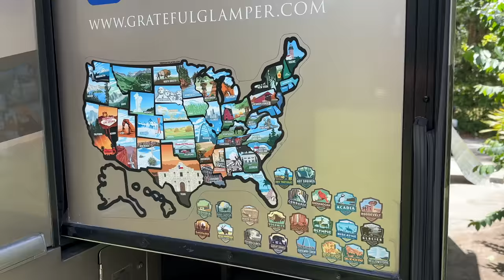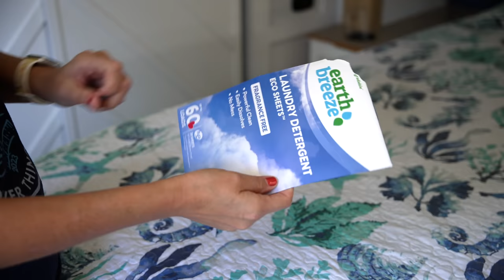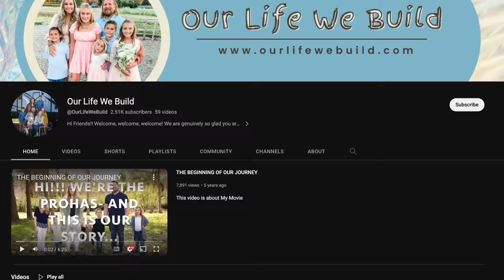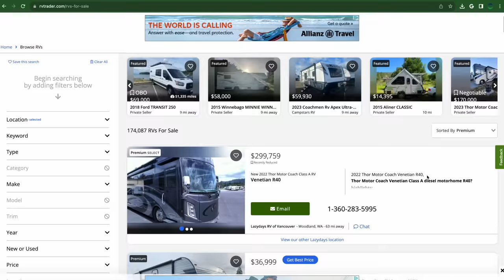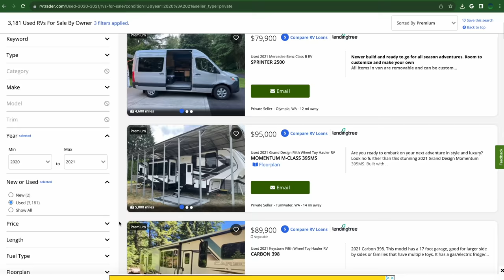Full-Time RV Life: The Quitting Has Just Begun - Why Many Have & Will Come Off The Road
In the past few weeks and months, we’ve seen more of our friends in the RV community calling it quits on Full Time RV Life. So why are so many coming off the road?
Why are people leaving full-time RV life? Well, the short answer is Living & Traveling in an RV for most people isn’t a viable long-term living solution.  Learn more in this video.

Join the most fantastic RV community ever. Get our welcome pack in the mail, invitations to meet-ups, and access to giveaways, and let us follow you in our secret Facebook group with hundreds of other Insiders. We'd love to get to know you too!